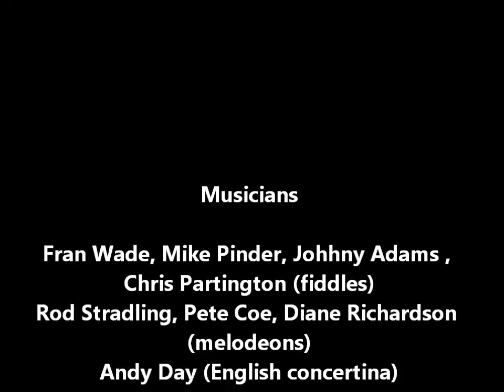Jam session - English dance music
The Gloucester/ Yorkshire ceilidh band Phoenix had played for the Ryburn 3-Step ceilidh at Waring Green Community Centre, Brighouse, West Yorkshire the previous night. The band stayed over for a relaxed Sunday jam session with friends at the Alma Inn, Cottonstones. The tunes played here are the Harlequin Air & Shropshire Lasses. Filmed by Annie Dearman, 18 November 2012.